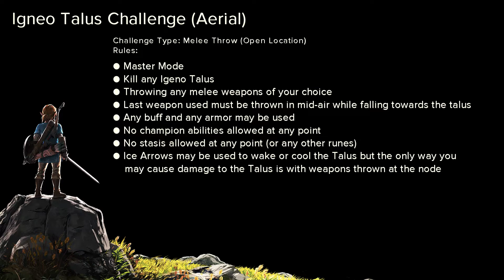Breath of the Wild - Igneo Talus Challenge (Aerial) - 182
Challenge Countdown to Tears of the Kingdom - 182
Igneo Talus Challenge (Aerial)